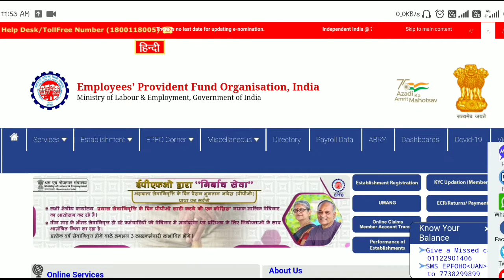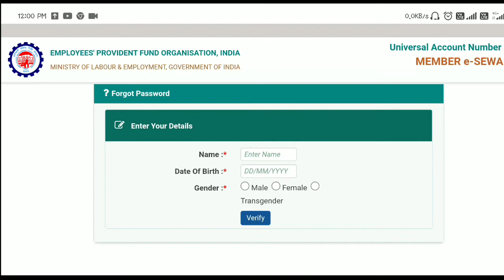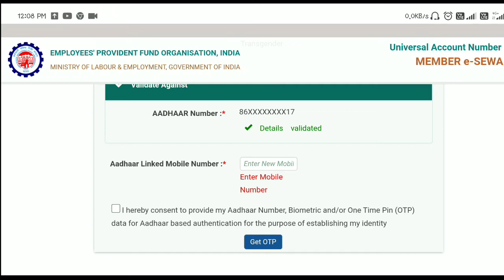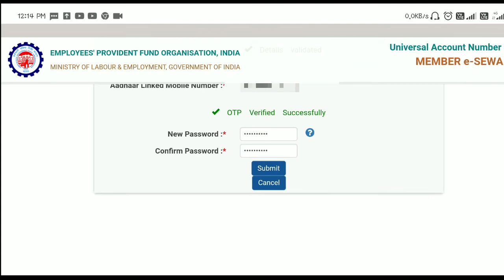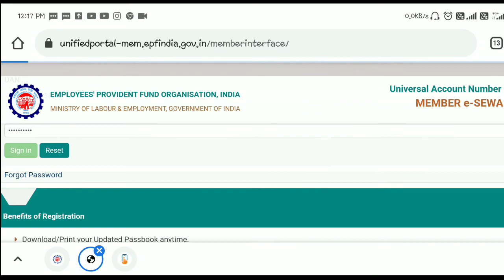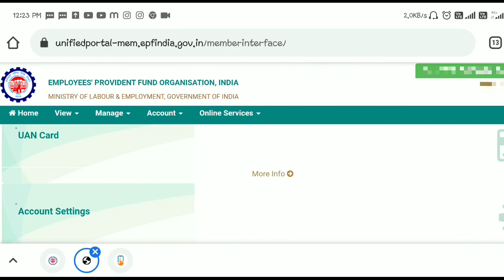How To Create Pf Password 2022 // EPF Password kemiti Baneiba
Pf password kemiti baneba 2022 re full process /
UAN password kipari baneiba / UAN forget password

My gear box { Buying link in the below }
Gorila Tripod
boya short gun mic
Boya by m1 mic
Tripod Light

Reno tech